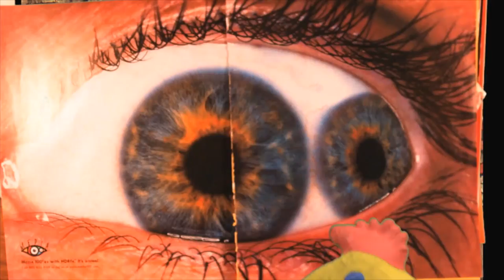Geoff Berner's Swing A Chicken Three Times Over Your Head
Music video directed by Bill Mullan for "Swing A Chicken Three Times Over Your Head" off of Geoff Berner's new album "We Are Going To Bremen To Be Musicians"

We thank FACTOR and the Government of Canada for funding support for the creation of this video.